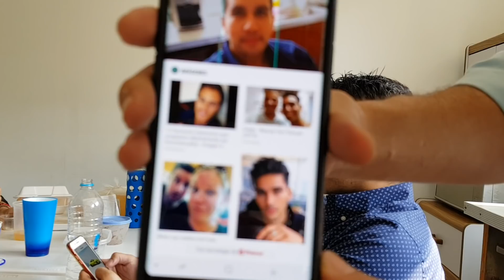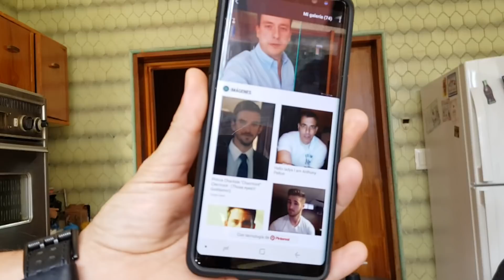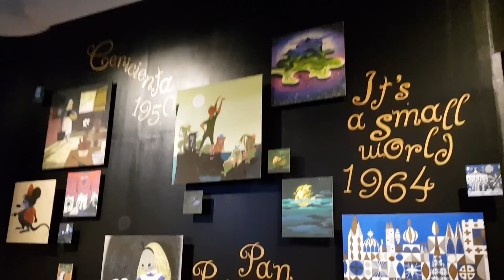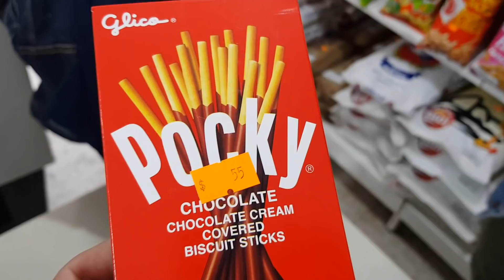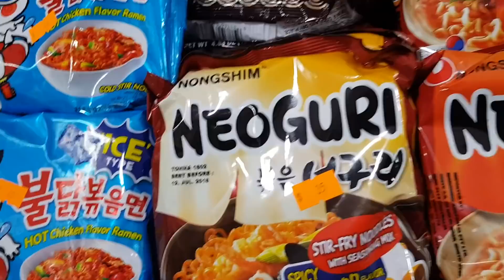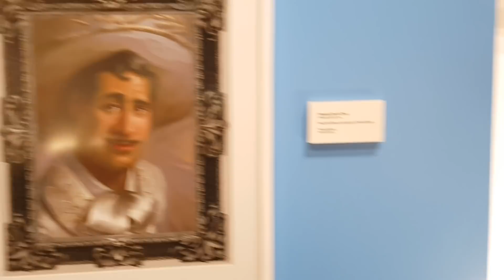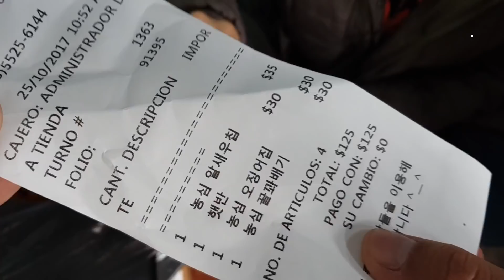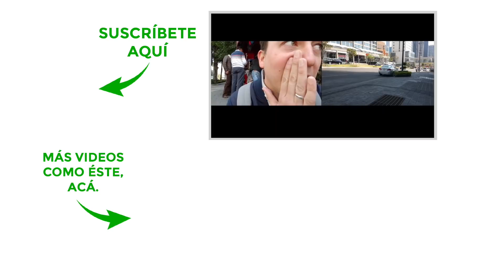Supercito coreano, recorrido Disney, NFL en México, apuesta de frescas